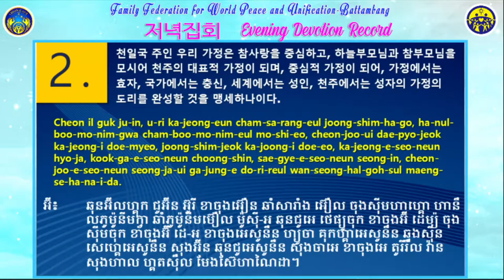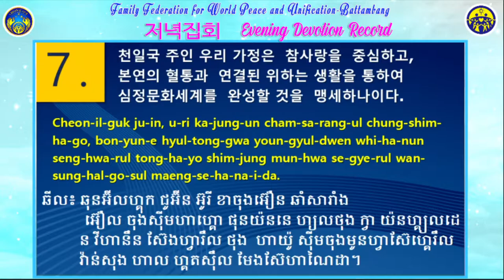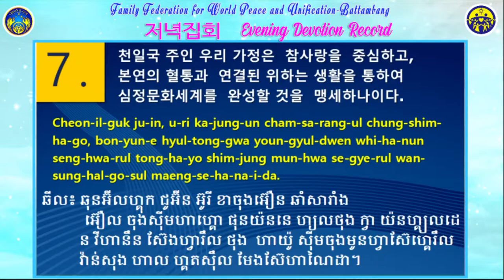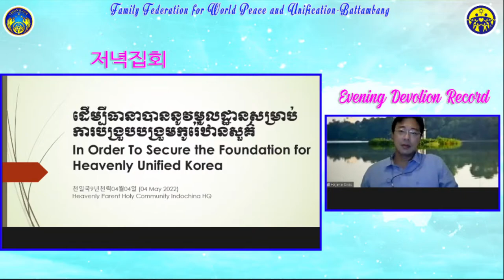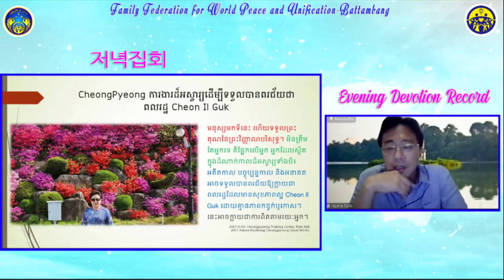저녁집회 Internal Guidance Zoom Meeting // Time: 천일국9년천력04월04일 (04 May 2022) 9:00pm Hà Nội time